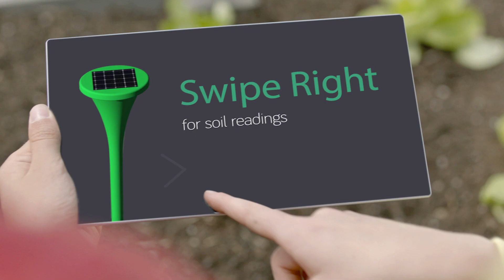The Near Future. Ready for Anything. Behind the Technology.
The technologies you see in this film is not just in our imagination. These are technologies at are currently being worked.